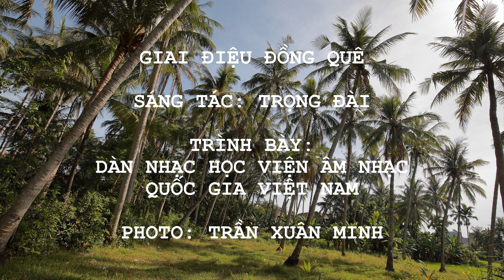GIAI ĐIỆU ĐỒNG QUÊ. Sáng tác: Trọng Đài. Trình bày: Dàn nhạc Học viện Âm nhạc Quốc gia Việt Nam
GIAI ĐIỆU ĐỒNG QUÊ

Sáng tác: Trọng Đài
Trình bày: Dàn nhạc Học viện Âm nhạc Quốc gia Việt Nam
Photo: Trần Xuân Minh